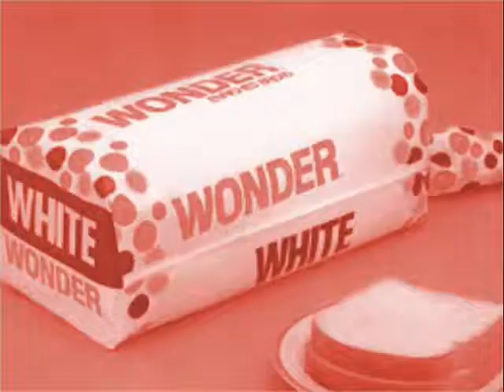Neon Dream - Tunafish Sandwich (1988)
Neon Dream
'Tunafish Sandwich'